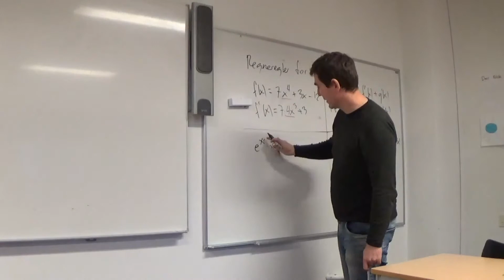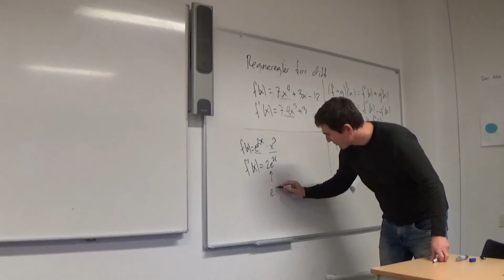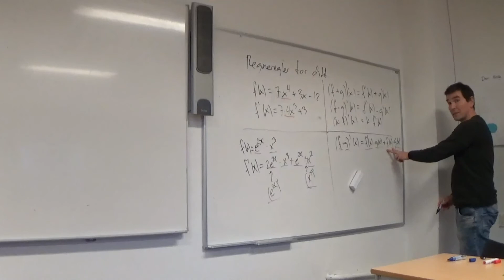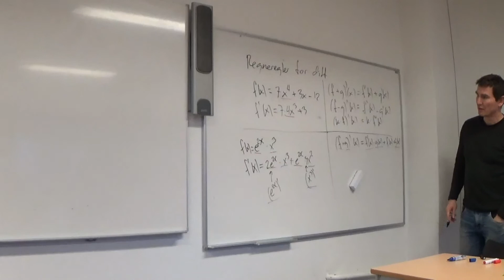Mat B 6.3b Differentiation regneregler gange - inkl regneeksempel